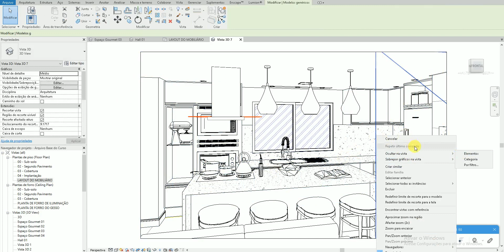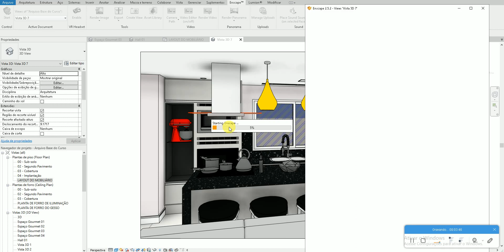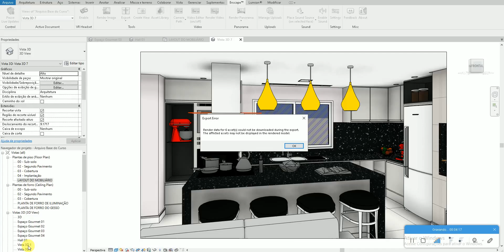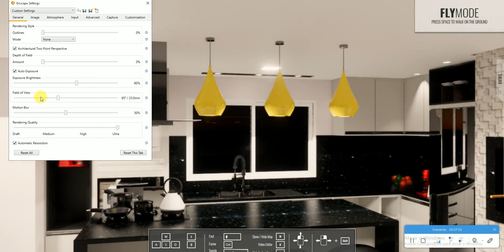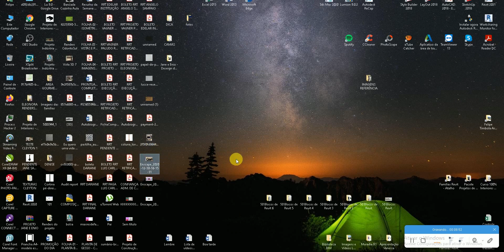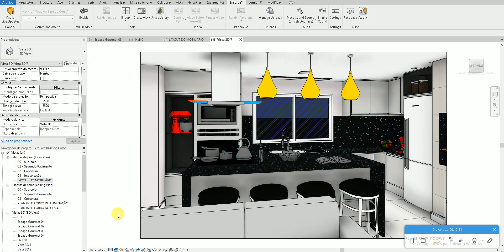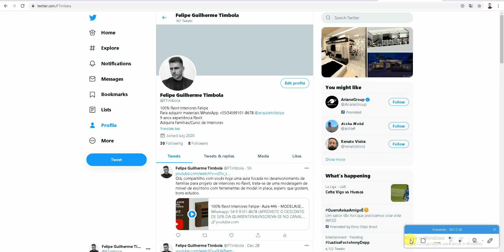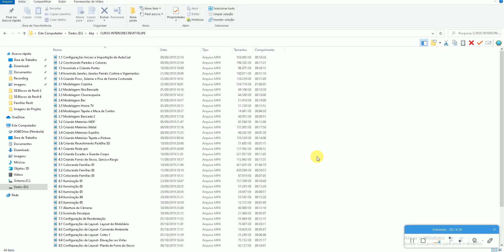100% Revit Interiores Felipe- Aula 490 - CÂMERA REVIT + ENSCAPE